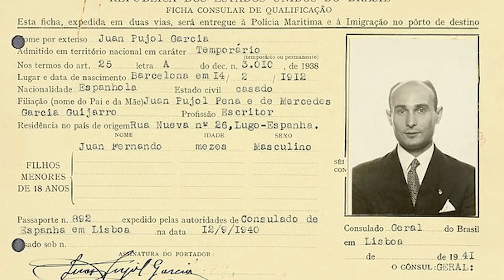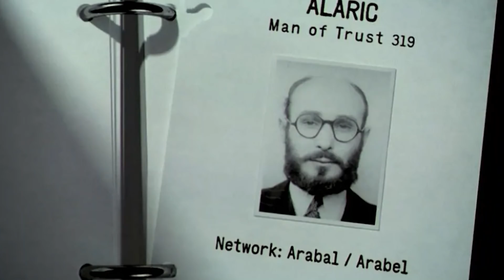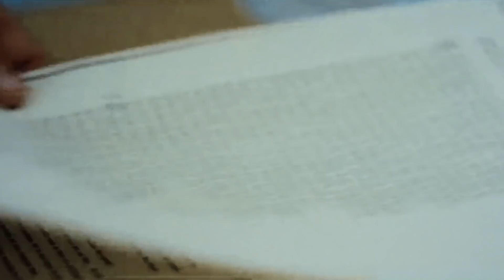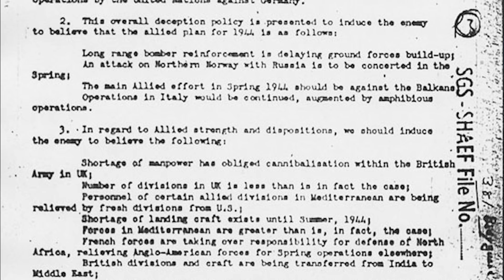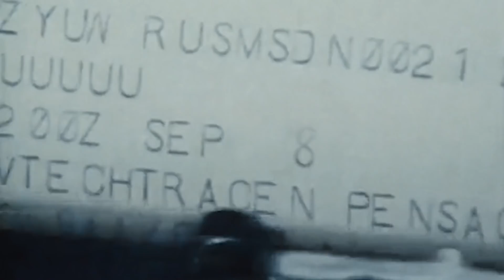عملية الحارس الخاص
ما هي عملية الحارس الخاص ؟ و كيف تم الاعداد لتلك العملية مسبقا امدة ثلاث سنوات ؟ و كيف تم الاستعانة بأخطر خمسة عملاء مزدوجين ؟ و من هو الجاسوس خوان بوجول غارثيا الثعلب الماكر الشهير باسم بوجول ؟
و كيف تم خداع الألمان من الحلفاء اكبر خديعة لعملية نورماندي التي تعد اكبر عملية انزال في التاريخ ؟
الاسم الرمزي لخطة الخداع التي استخدمتها دول الحُلفاء خلال الحرب العالمية الثانية قبل غزو شمال غرب أوروبا عام 1944. هدفت الخطة إِلى تضليل القيادة العليا الألمانية بزمن الغزو ومكانه